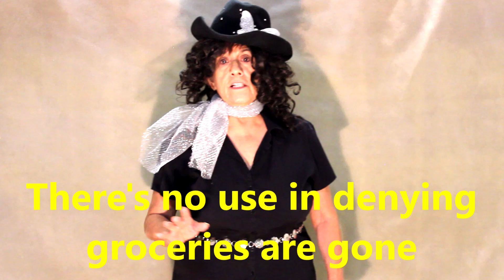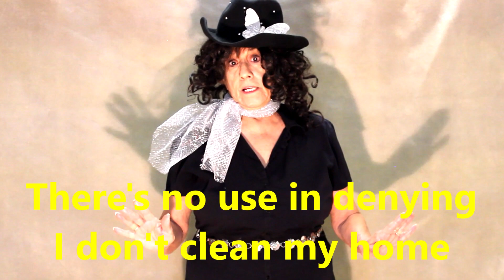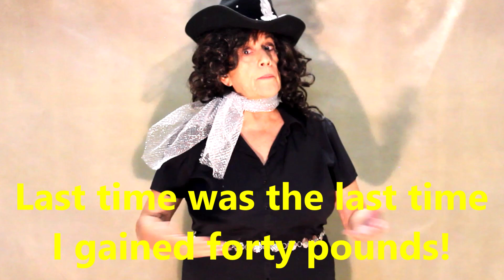Seven Lonely days of Corona Virus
This is a parody of the song Seven Lonely Days by Patsy Cline and others.  This is a twist geared towards the events of the Corona Virus.  Hope you Enjoy!